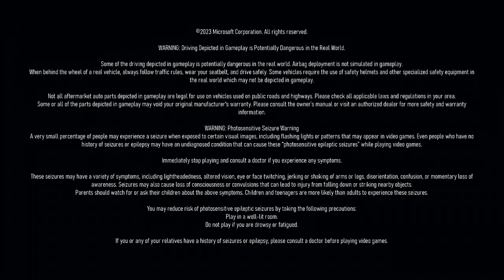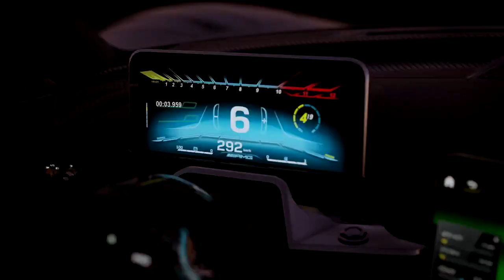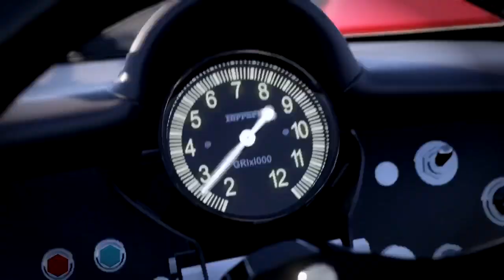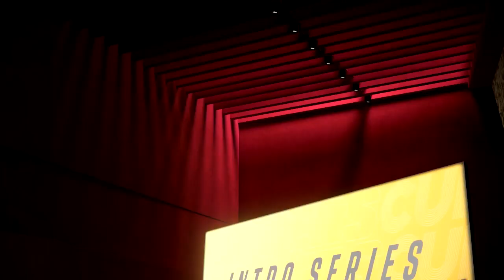One Month Late How is Forza Motorsport Part 1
If you wish to Donate or Tip the following link is the only way we can offer for this. It is via StreamElements.com which is a very repitable Streamer Assistance Platform in case if you are wary of payment situations on YouTube.

Any purchases directly from these links gives us a kick back or percentage of your purchase which allows us to continue to do the things that we love!

► PLAY-ASIA ~ For Games, Toys and More from the Asia part of the World ~